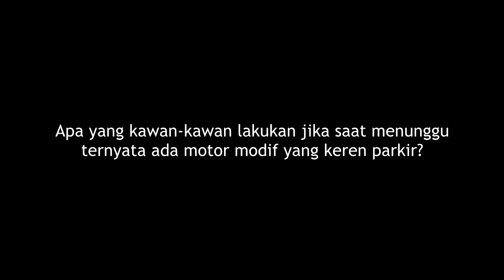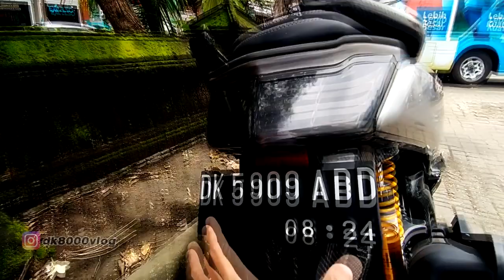Modifikasi NMax Old Menuju Hedon I DK8000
Video kai ini proses ambil gambarnya unik banget. Sama sekali ga ada persiapan. Jadi saat saya habis drop istri ke sebuah tempat dan cari parkiran, eh nemu motor yamaha nmax modif ini. Tanpa pikir panjang langsung deh saya buatin vlognya walopun bermodalkan hp saja.

Modifikasi yamaha nmax ini keren banget. Banyak banget part karbon di motor ini. Mulai dari spakbor depan, spakbor belakang, cover sein, dek, dll.